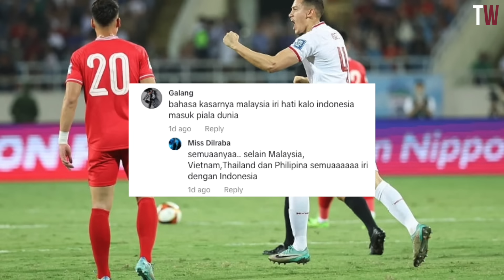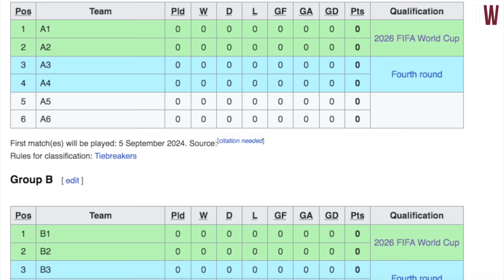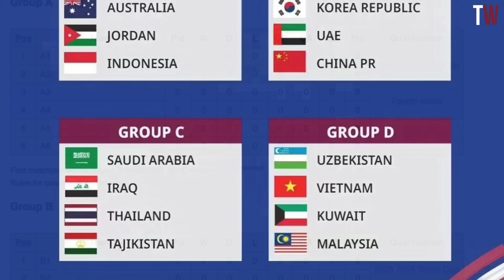Malaysia Takut Indonesia Lolos Ke Piala Dunia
Perkembangan Timnas Indonesia semakin kuat, mengundang perhatian negara-negara tetangga seperti Malaysia, Vietnam, dan Thailand. Setelah serangkaian kemenangan melawan Vietnam, peluang kualifikasi Piala Dunia semakin terbuka lebar. Kekuatan skuad Indonesia yang semakin bertambah membuat kekhawatiran bagi Malaysia dan negara lainnya.